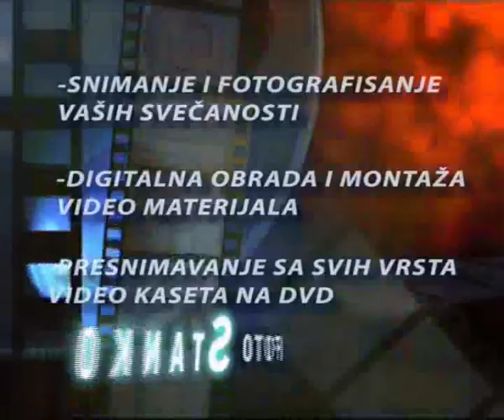Svadba Dijane i Slavise 2009 Djedin Ugljevik-Jana i Jovan Perisic-Foto Stanko Bijeljina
Svadba za pamcenje.
Foto Stanko-Bijeljina 055/211-133
Profesionalno snimanje i fotografisanje vasih svecanosti.
Dugogodisnje ISKUSTVO,najbolji KVALITET